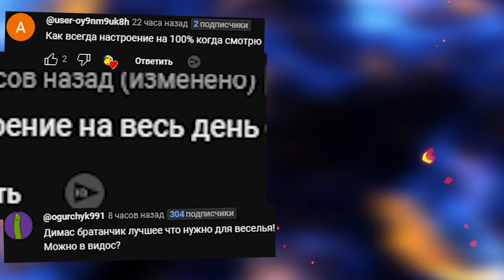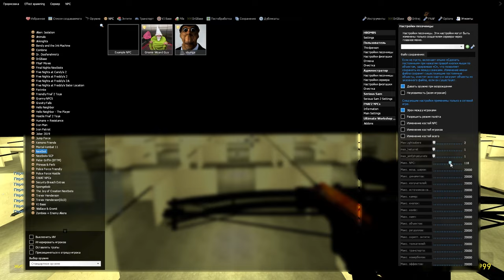ОБУНГА ГОНЯЕТСЯ ЗА НАМИ ГАРРИС МОД BACKROOMS OBUNGA Garry's Mod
ОБУНГА В ЗАКУЛИСЬЕ ГОНЯЕТСЯ ЗА НАМИ ГАРРИС МОД BACKROOMS OBUNGA Garry's Mod